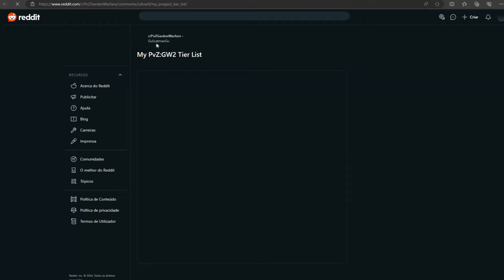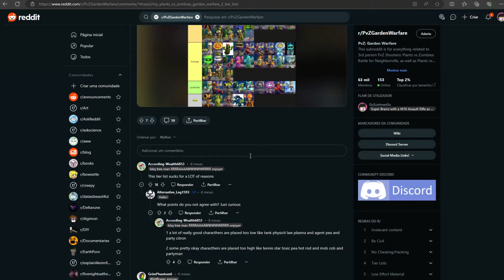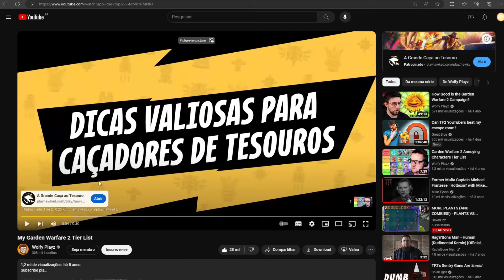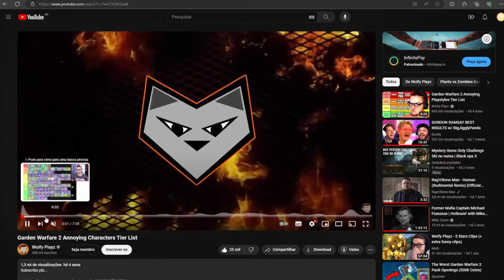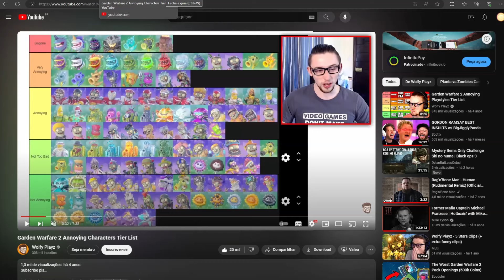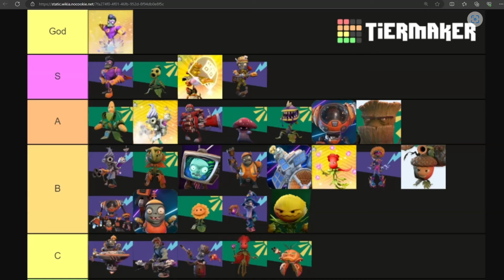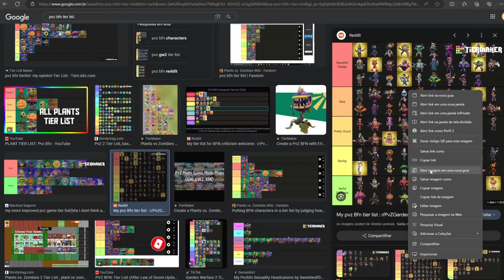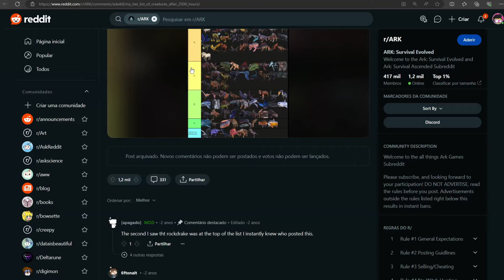Reagindo as melhores (piores) Tier Lists de PvZ Shooters - ft. Tiozão